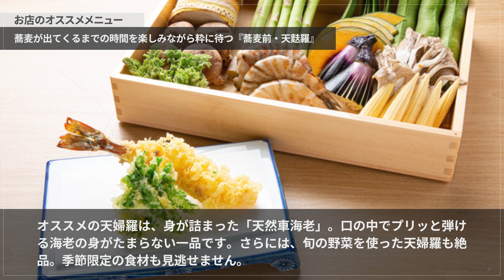志づや【上野】 そば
まだ夜も明けきらないうちから響いてくる規則正しい音。それは、店主が蕎麦を打つ音。【志づや】では、全国各地の厳選した玄蕎麦のみ仕入れています。前日に蕎麦を挽き、当日早朝より蕎麦打ちを開始。だからこそ、必要な選別機や脱皮機などの機械設備を整えています。粒から粉にするために使うのは石臼。熱で香りを飛ばさないよう、ゆっくりと挽いていきます。そのため、自前の蕎麦粉でつくる『そばがき』は格別。『天婦羅』の衣にも、実は蕎麦粉が使われています。夜、蕎麦前を肴に一杯飲みながら待つ時間も楽しいもの。一人はもちろんデートや接待、貸切にも対応可能。また一軒、贔屓にしたい店ができたと喜ぶ人々の姿を見ることができます。

00:00 お店概要
00:07 お店のこだわり
00:28 お店のおすすめメニュー
00:55 お店のこだわり